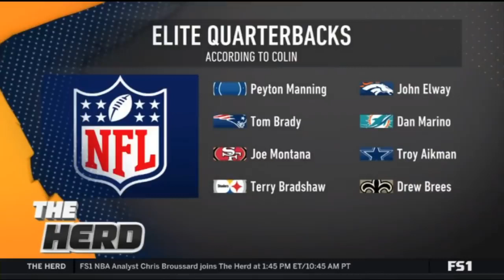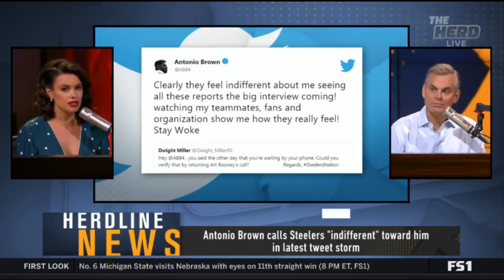Report Jerry Jones not fully committed to Jason Garett in terested in Sean Payton The Herd